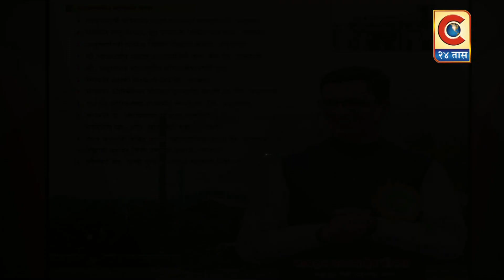अमृत उद्योग समूह..अमृतनगर,ता.संगमनेर,जि.अ.नगर - दिपावलीच्या सर्वांना हार्दिक शुभेच्छा..